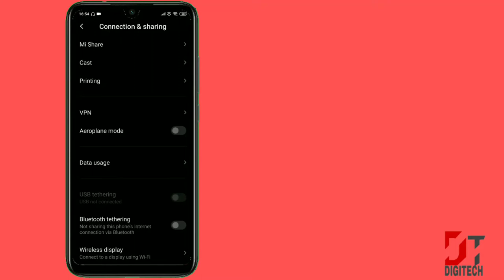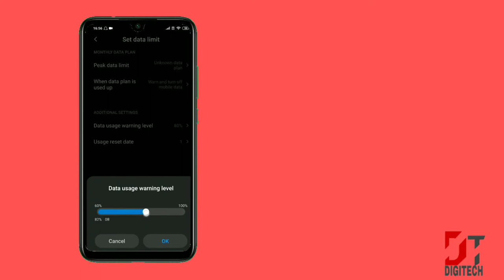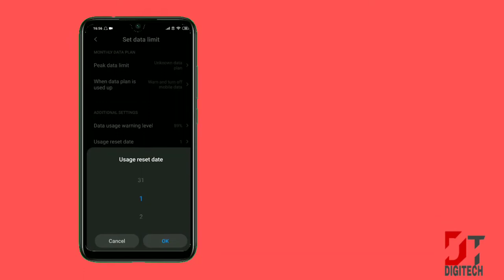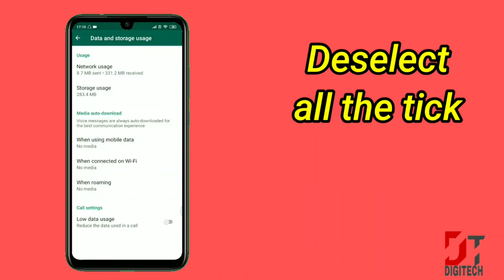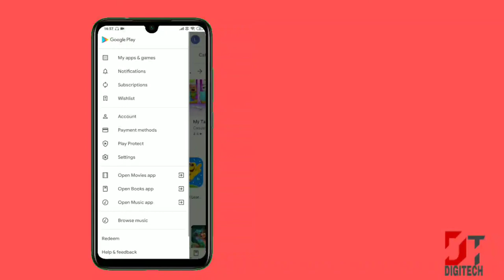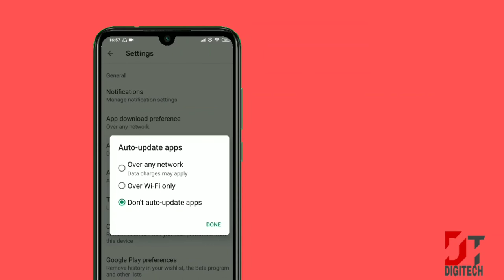How to save mobile data pack| 7 secret Settings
Just do few setting then you can use 1 GB
Data whole day ,